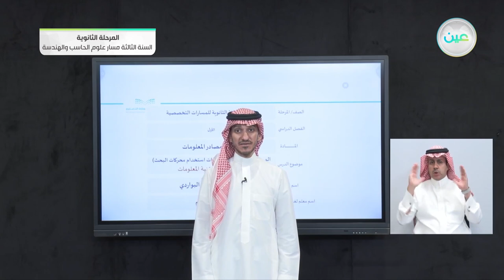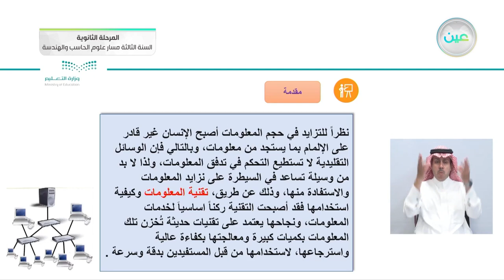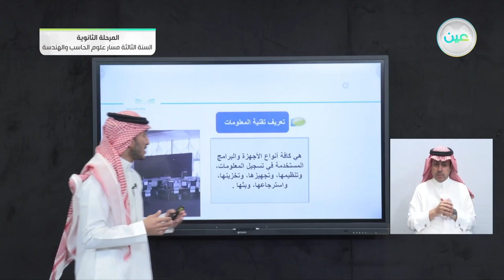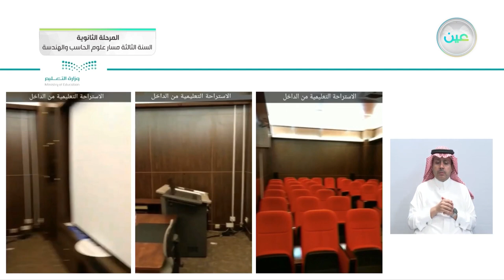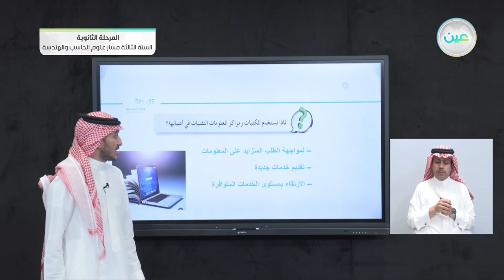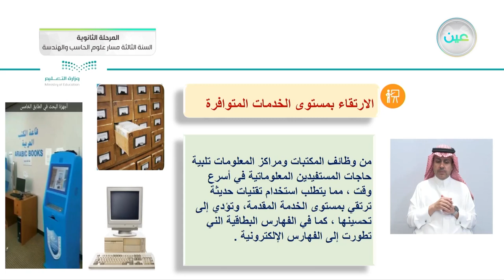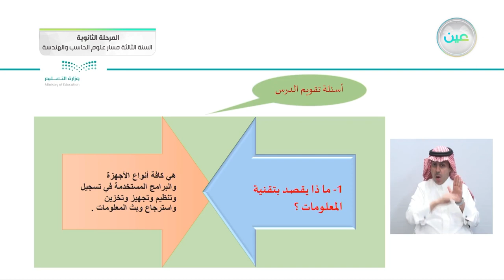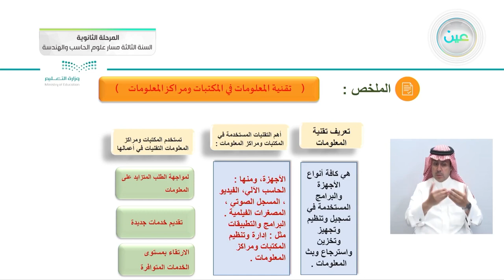الوحدة الثالثة: الانترنت ومهارات استخدام محركات البحث ـــ الدرس الأول: تقنية المعلومات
الحصة السادسة - الخميس - الأسبوع الثالث - المرحلة الثانوية – السنة الثالثة مسار علوم الحاسب والهندسة